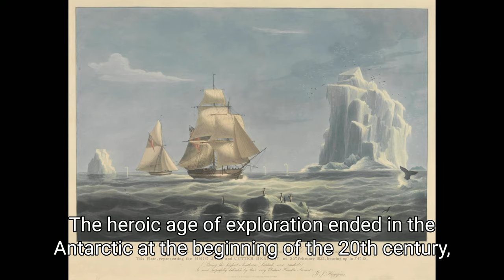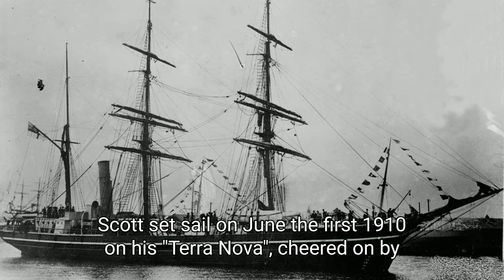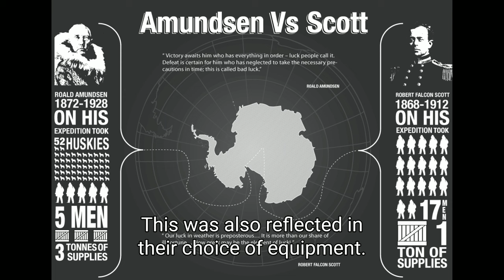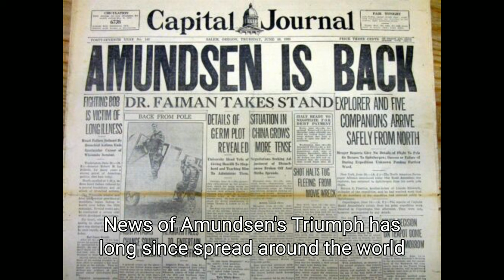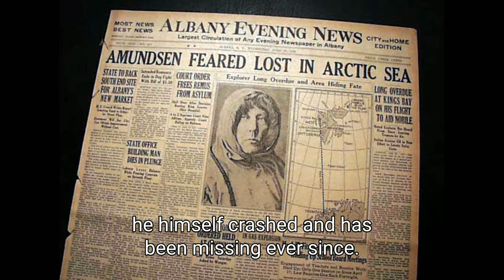The Ultimate Test of Survival: Race to the South Pole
In 1911, two explorers set out to achieve the same goal: to be the first man to reach the South Pole. Robert Falcon Scott, a courageous adventurer, and Roald Amundsen, a rationally calculating explorer, embarked on this dangerous journey in the hopes of going down in history.

But why did they volunteer for this insane undertaking? The answer is simple: prestige. In the Heroic Age of Exploration, many explorers set out to discover new lands and map uncharted territories. The South Pole was one of the last blank spots on the map, and both Scott and Amundsen wanted to be the first to claim it.

Their journey turned into a race as both men set up base camp, Amundsen closer to the pole. However, only one of them would make it back alive, as the other would not only lose the race but also his life. Join us as we take a look at the story of these two explorers and their quest for glory in the treacherous Antarctic.